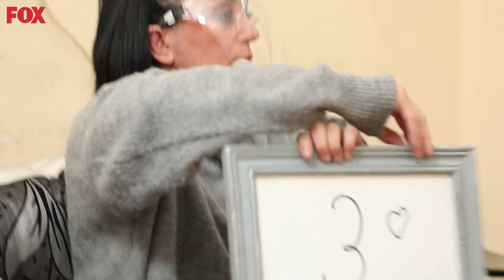Kadir, İlknur'un Temizliğini Yorumladı - Temizlik Benim İşim 352. Bölüm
Temizlik Benim İşim 352. Bölüm (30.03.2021) - İlknur'un temizliği eleştirildi.
Zorlu Bir Mutfaktı